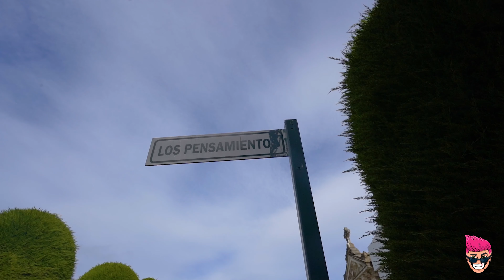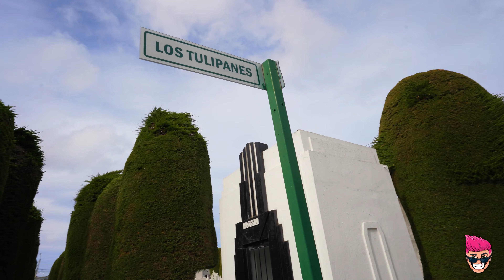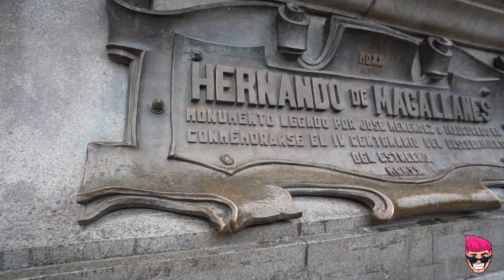¡El Cementerio que una sola persona puede abrir la puerta!🪦💀😱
HOLAAAA MI GENTE, FUI A PUNTA ARENAS, AL FAMOSO CEMENTERIO DE LA REGIÓN DE MAGALLANES 😱 ¿QUÉ LES PARECIÓ?